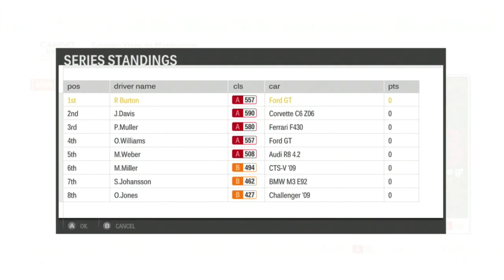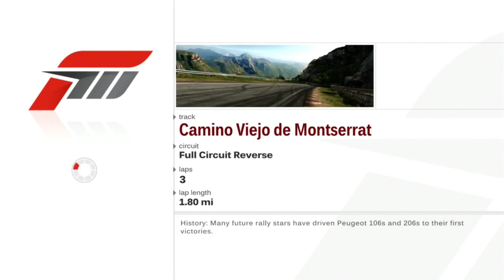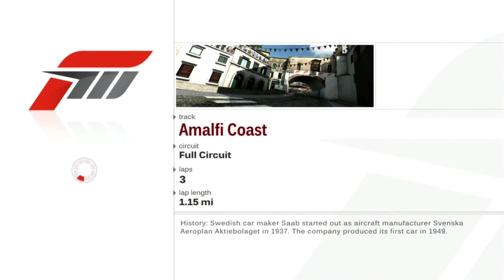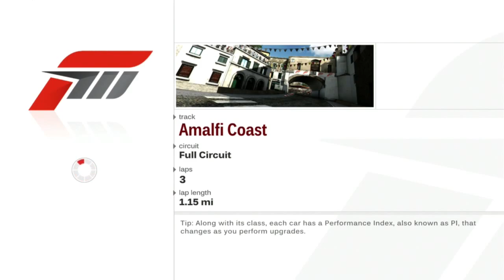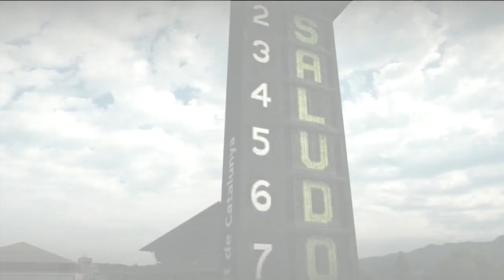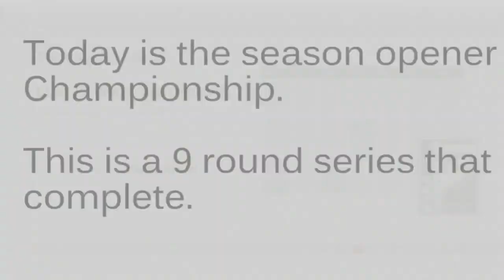Let's Play Forza Motorsport 3 - Part 53 - Eight-Cylinder Supreme GT